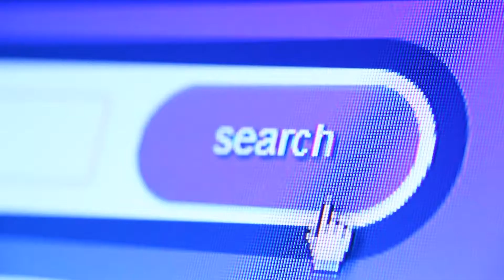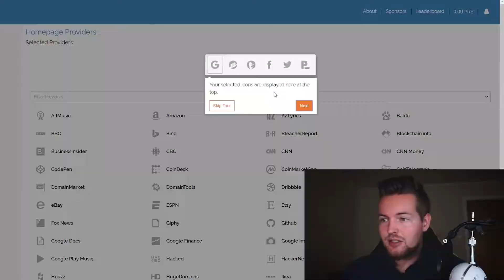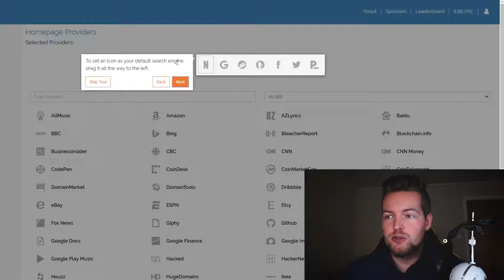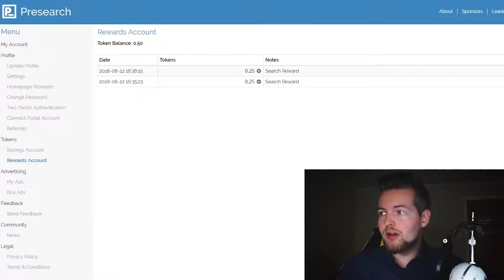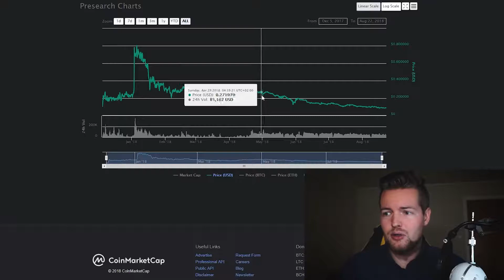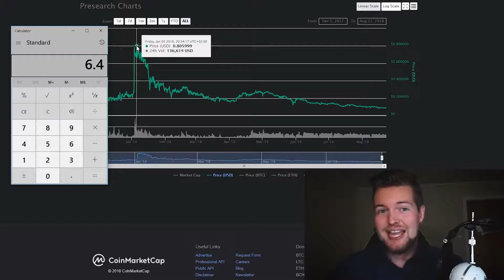EARN $2 16 PER DAY Just SEARCHING ON GOOGLE NOT CLICK BAIT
Category
People & Blogs